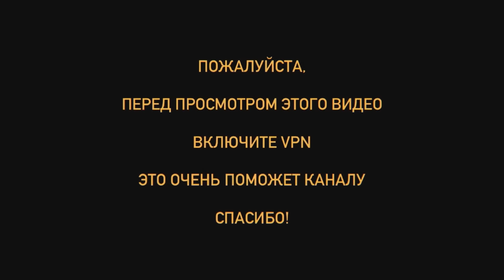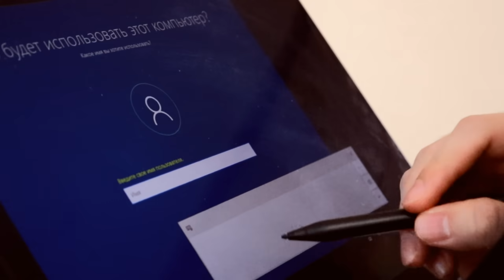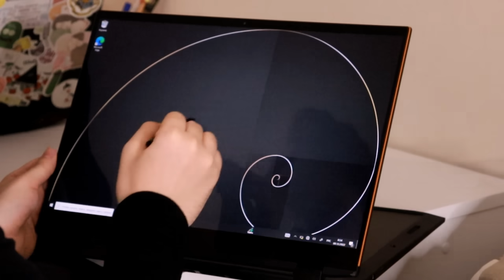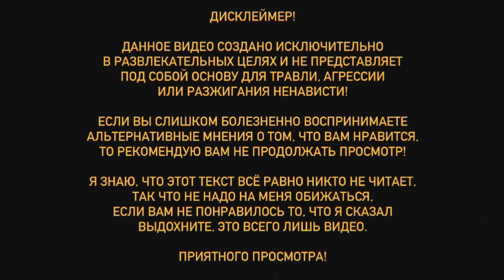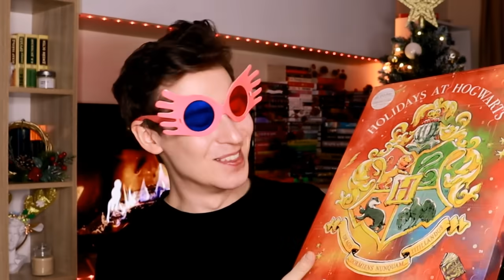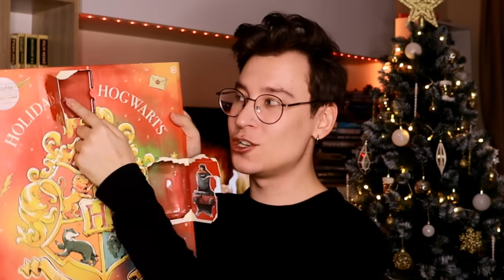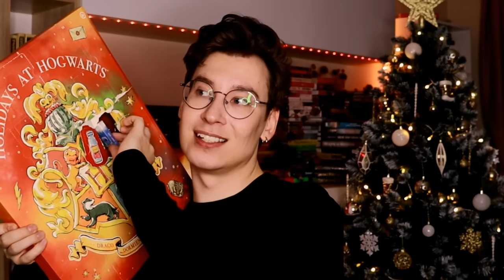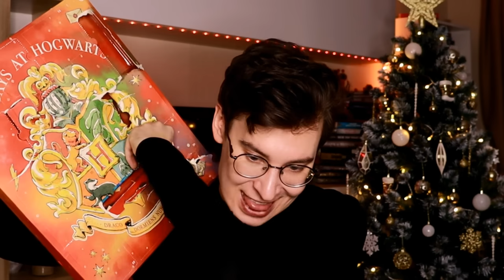ЭТО МУСОР! САМЫЕ УЖАСНЫЕ АД🔥ВЕНТ КАЛЕНДАРИ! 🎄🤬 ЗРЯ ПОТРАЧЕННЫЕ ДЕНЬГИ! (они в руках разваливаются..)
ТАЙМКОДЫ:

00:00 — начало видео
00:51 — спонсорская пауза
03:19 — дисклеймер
03:25 — что за адвенты в видео?
04:54 — первый адвент
09:36 — спонсорская пауза
11:58 — продолжаем первый адвент
23:15 — второй адвент
35:24 — третий адвент
44:51 — прощаюсь с вами!

ЛИМИТИРОВАННЫЙ МЕРЧ «УМЕЕШЬ ДУМАТЬ? ПОДУМАЙ!»

Музыка из видео:

Sabrina Carpenter — Nonsense Christmas (slowed & reverb)
Lukrembo — snowman (vlog background music)

➜ В той самой запрещённой ◍ anthonyuly